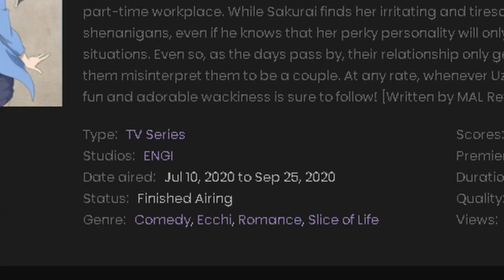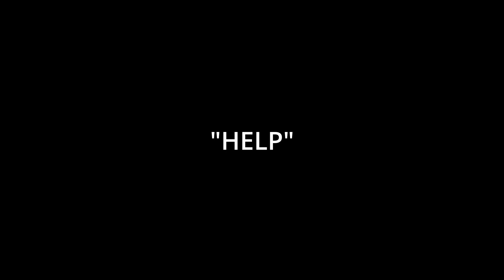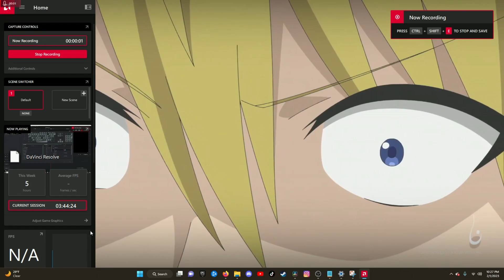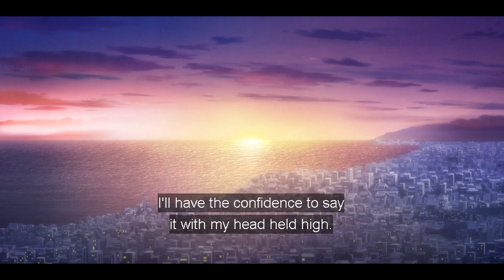Uzaki Chan Wants to Hangout Ruined My Life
Uzaki-Chan Ruined My Life
This is the story how a romance anime lied to me, said to be ecchi also lied there, and wasted all my dang time within a span of 2 years. I was heart broken by the end of this video, but of course to true understand how uzaki Chan wants to hangout really broke my heart you must watch the FULL VIDEO. Ecchi Anime, Romance Anime.